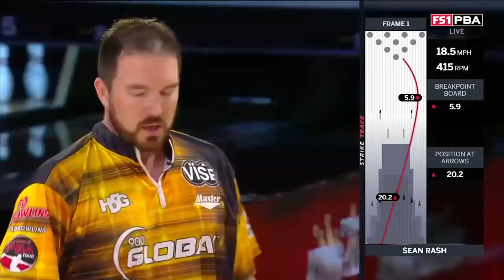Kris Prather defends his throne vs. Pete Weber, is crowned 2020 PBA King of the Lanes | FOX SPORTS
After upending the reigning king, Sean Rash, Kris Prather cruised into the title match vs. Pete Weber, who knocked off Kyle Troup for a spot in the final matchup. Prather let the legend, Weber, stick around for a while before putting him away late and being crowned the 2020 PBA King of the Lanes.